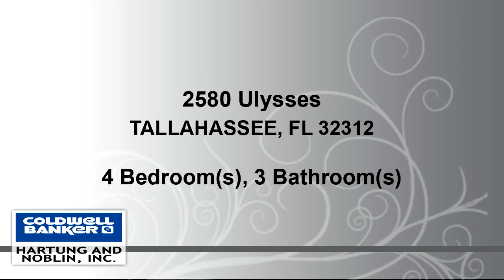Residential for sale - 2580 Ulysses, TALLAHASSEE, FL 32312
Come see this Bull Run home with 4 bedrooms, 3 full baths plus an Office! Lots of great features including fireplace, granite counter tops, a drop zone and laundry room, screen porch, deck and privacy fenced backyard. Sellers will give a $1,500 allowance for carpet.

Bedrooms: 4
Bathrooms: 3
Square Feet: 2155
Price: $374,000

04/15/2019 10:50:02 pm

Last modified: